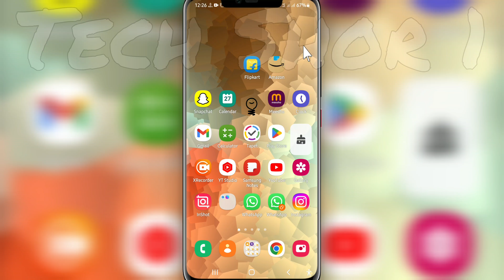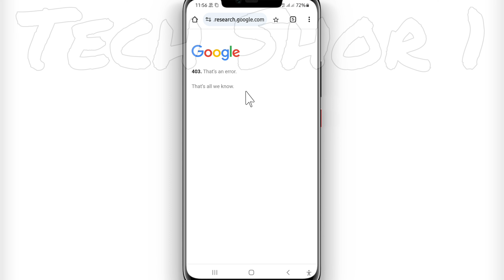Google Search 403 That's An Error Problem Solve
●My Channel Gears:

● Hp Pavilion Gaming Laptop:

●Boya By M1 Mic :

●Boat Rockerz 400:

●Moto Vlogging Action Pro Chest Mount:

● Fuarez Mic

●Bluetooth Headset

●Bluetooth Speaker

●Wireless Headphone